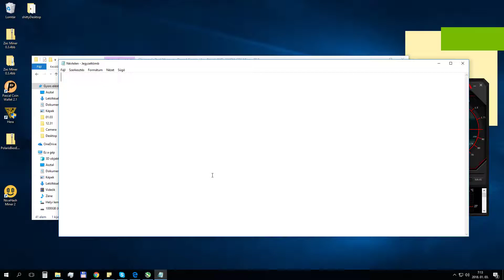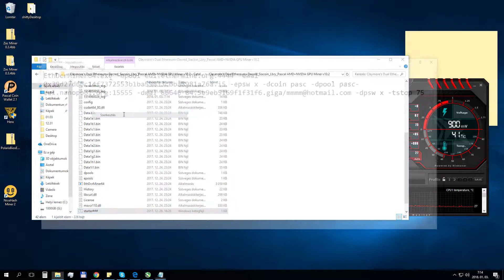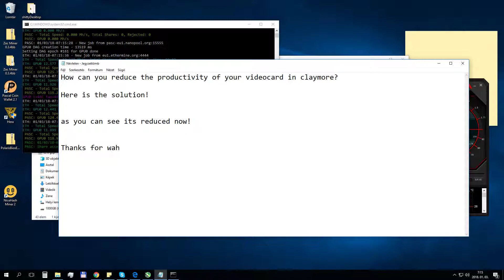How to recude productivity intensity of GPU in Claymore Dual Miner